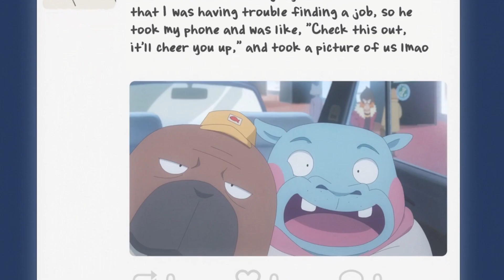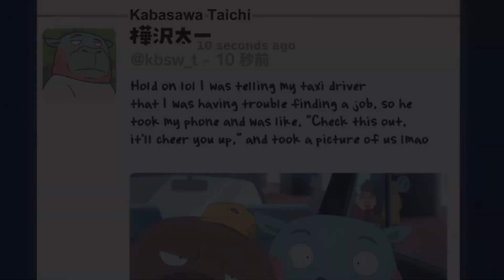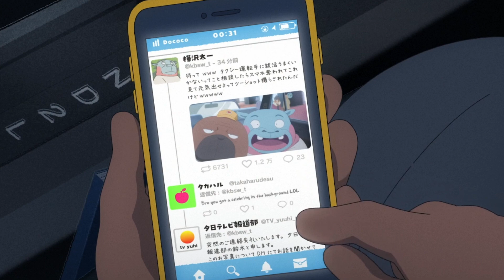Why Odd Taxi is a Must-See Series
Odd Taxi will go down as a very special anime. I watched it earlier this year and became one of my favorites. With its great storytelling and the way they present the themes of the stories (like abuse, addiction, recognition, etc), this is a must watch show. Hope you all enjoy!

What Makes Odd Taxi So Great?

00:00 Introduction
01:19 The Stories of These Characters
02:09 Addiction, Gambling, Mental Health, Etc
03:51 The Issues with Society (Bottom Text)
04:53 Conclusion